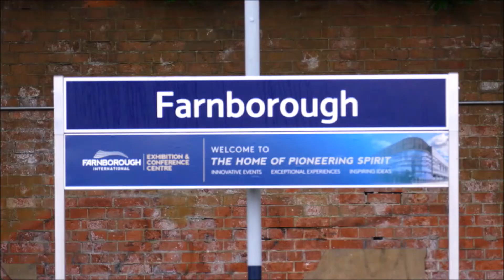RD21871x(vid). 60163 TORNADO at Winchfield and Farnborough.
RD21871x(vid).  On Monday, 5th July, 2021, the new build A1 Class Pacific 60163 TORNADO paid a visit to the seaside working the Northern Belle’s “Tribute to the Bournemouth Belle” excursion from London Victoria to Bournemouth and Swanage.

I saw it at Winchfield with the down train in the morning, and then at Farnborough Main with the up train in the evening.